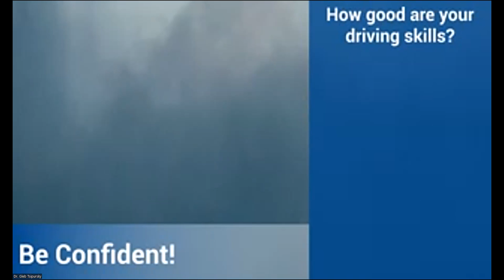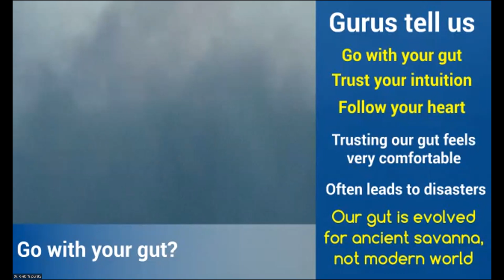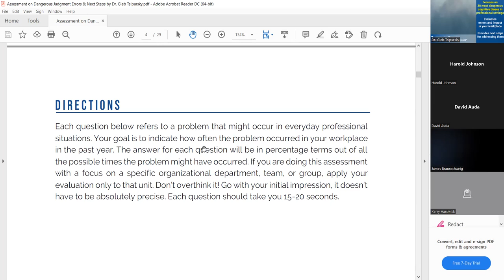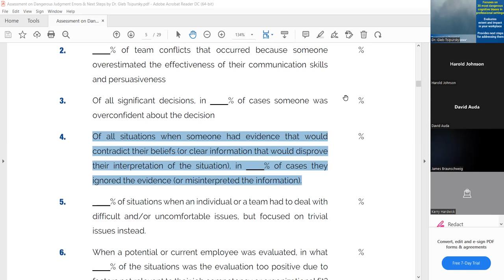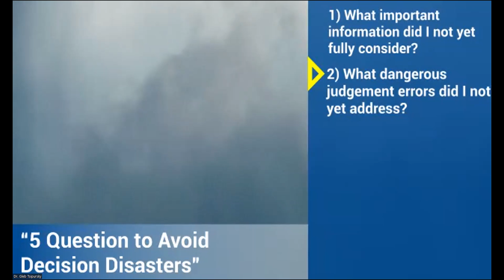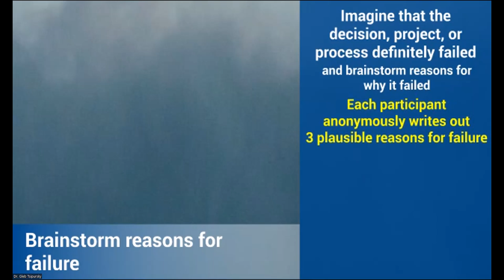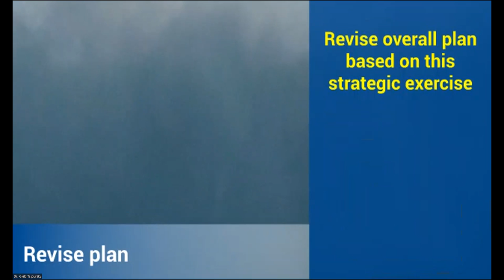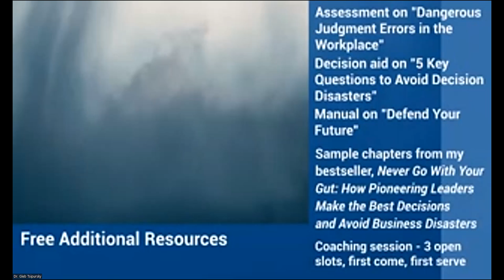ASQ Risk and Reliability Webinar on Future Proofing for Reliability Professionals